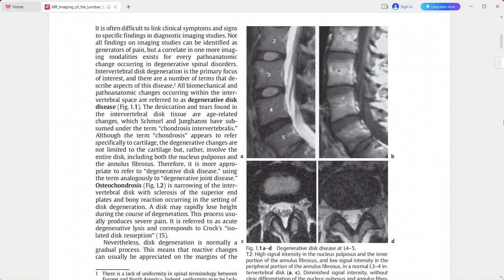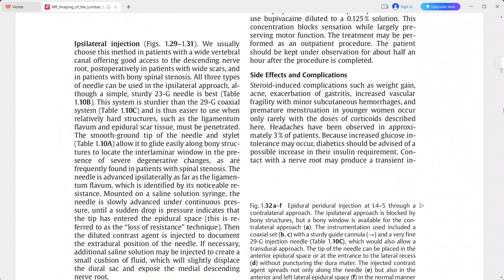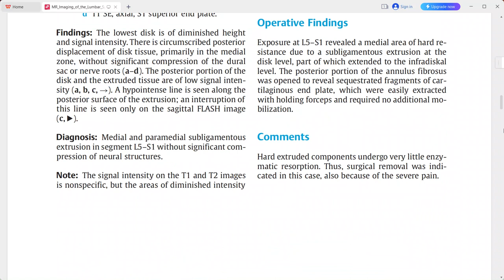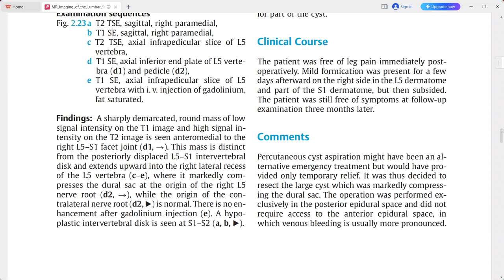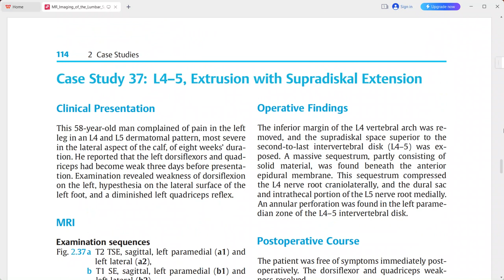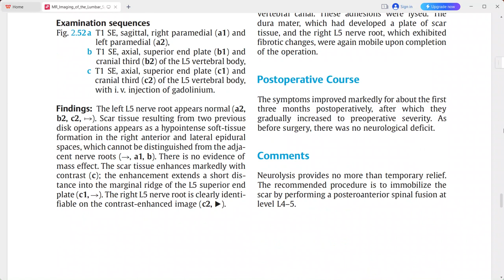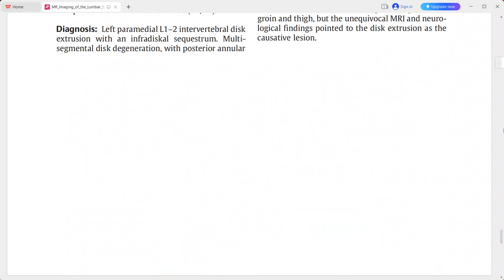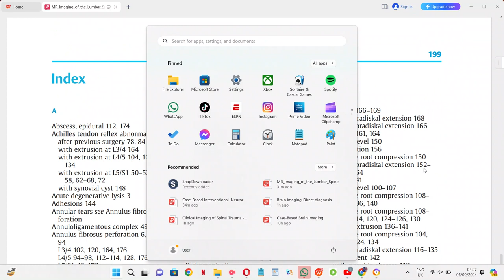MR IMAGING OF LUMBAR SPINE